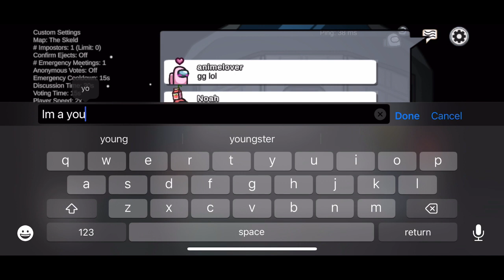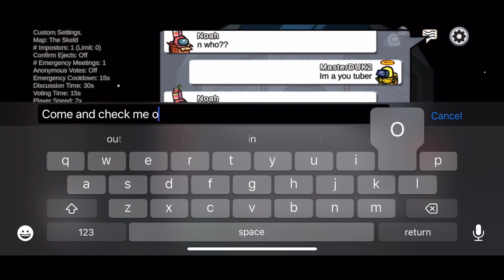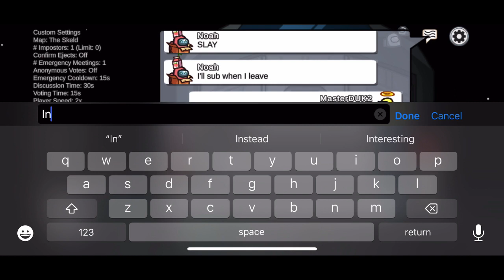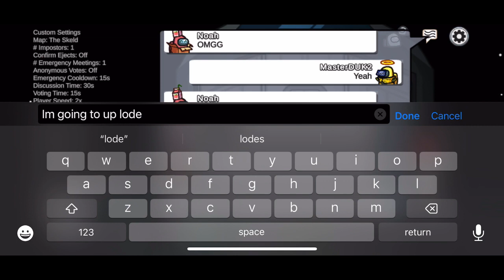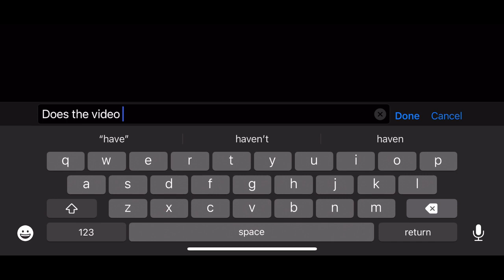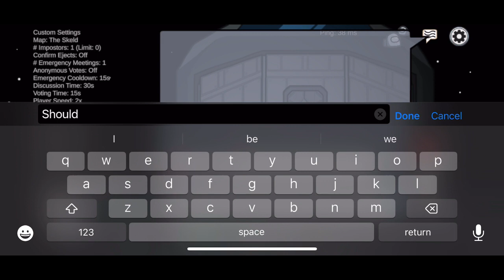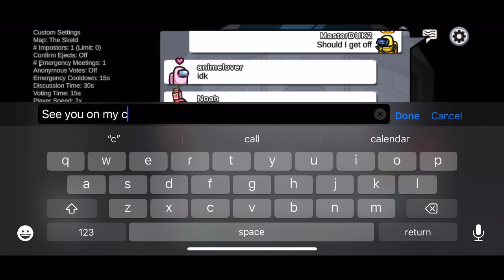Among us part one